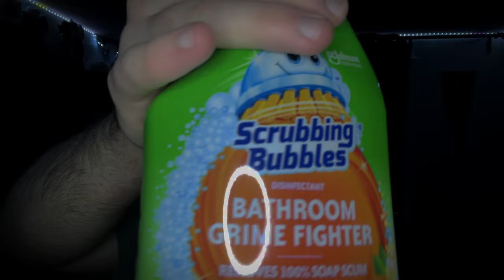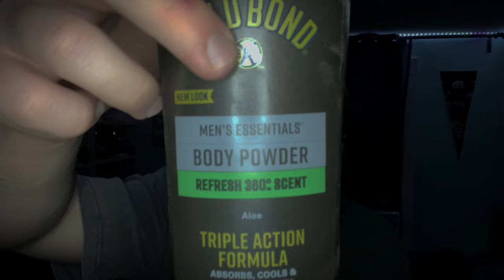ASMR The WORST Cologne Salesman! Pt. 3 😭🙏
Once again I hope you all enjoyed the video today. Leave any suggestions or feedback down below.